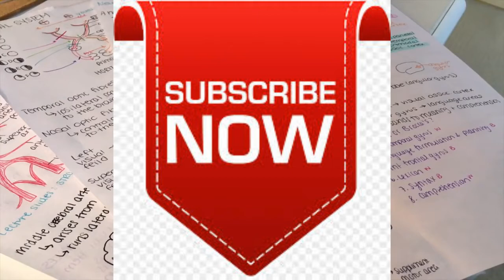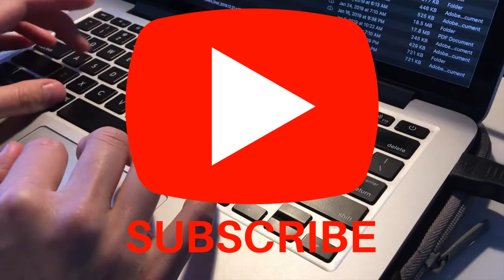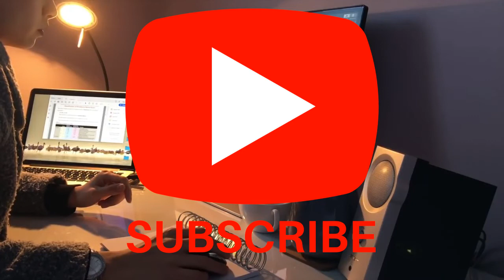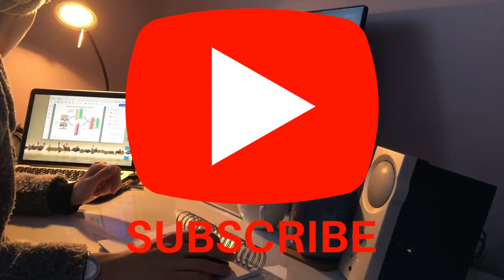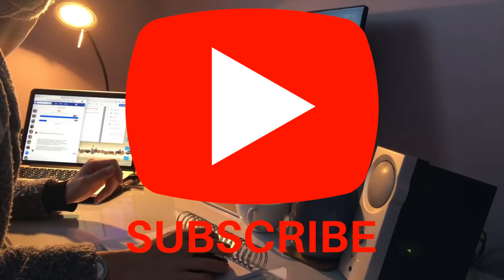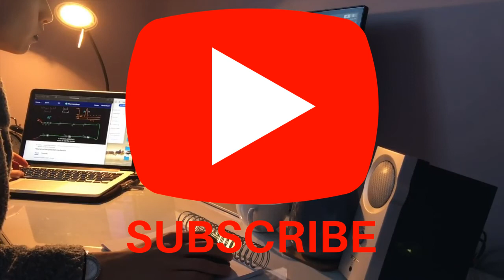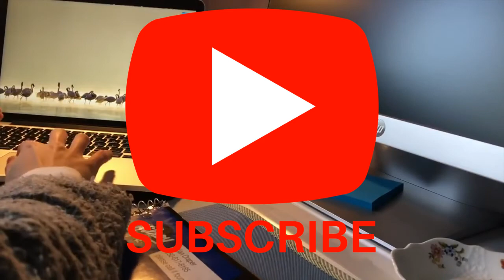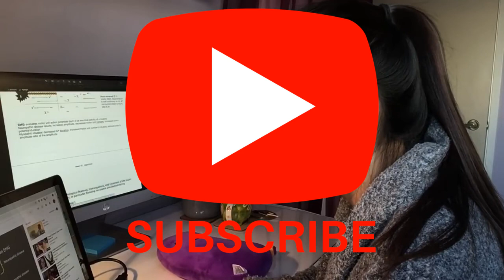basic meditation sleep and study music for you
Here goes another relaxing meditation, sleep music video. Meditation music has been proven to be an effective way to calm down and relax at the end of each day. It will help with reducing stress levels and improving sleep quality. Simply by freeing the mind for a few minutes can increase serenity in your life. It can also help with keeping you focused while studying